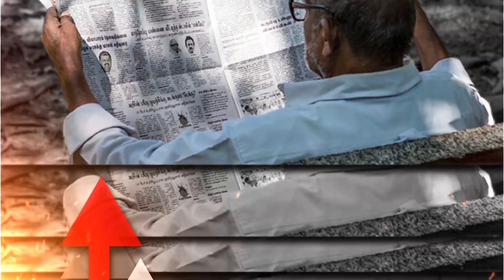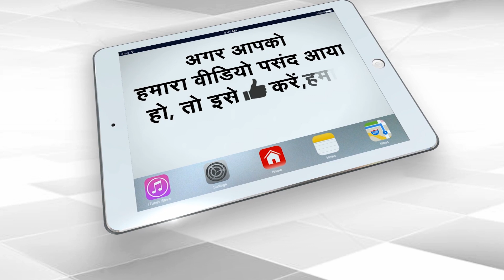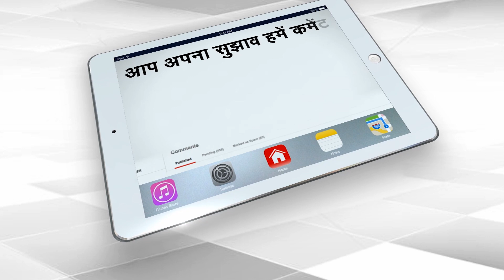Why do NCP Ministers not want to work with Uddhav? | Dr. Manish Kumar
Maha Water Resources Minister from NCP Jayant Patil targeted Chief Secretary Sitaram Kunte over the ‘prolonged’ issuing government resolutions for irrigation projects approved by the state cabinet. It is said that NCP is not happy that it is almost one and half month since Cabinet has approved some projects but still nothing is done in this regard.